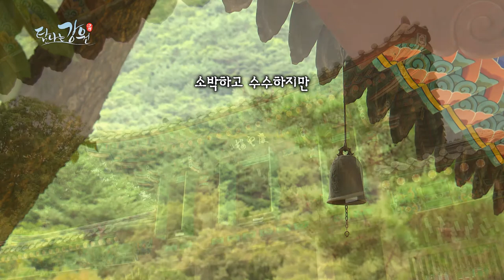[탐나는강원] 춘천 청평사 고려선원, 천년의 역사가 고스란히 내려 앉아 있는 곳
[춘천] 청평사 고려선원
명승 제 70호, 자연과 인공이 조화롭게 어우러지는 원림으로,